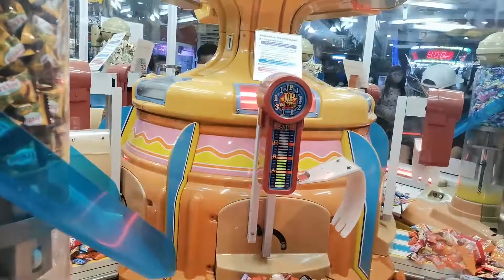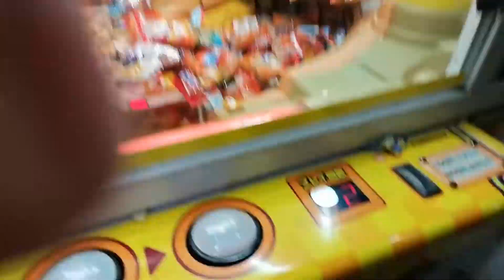Another Attempt to Win the Jackpot Prize from Candy Pusher (Big Sweet Land) @ Quantum SM North!!!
With our remaining tokens, can we get another jackpot prize from the candy pusher? How much prizes can we get and will it be enough to cover the total tokens we spent?